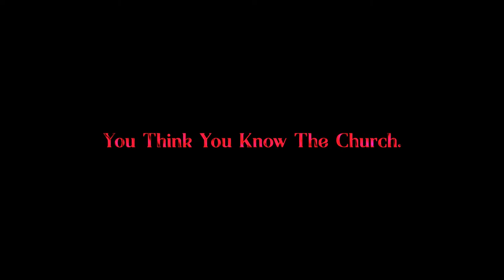The Methodist (2021) - Official Teaser (mirror)